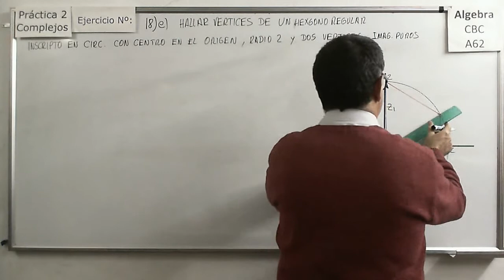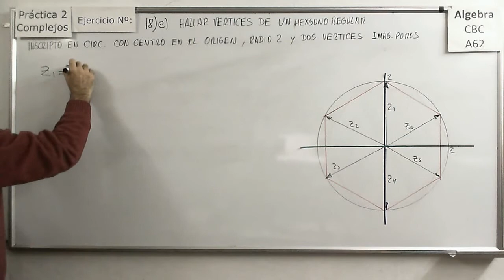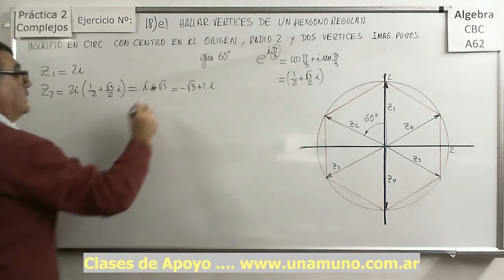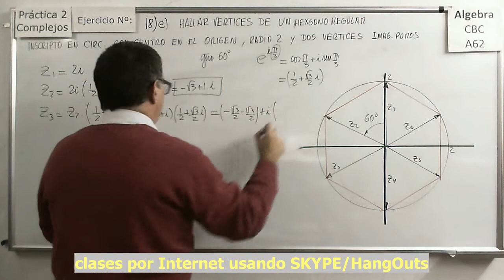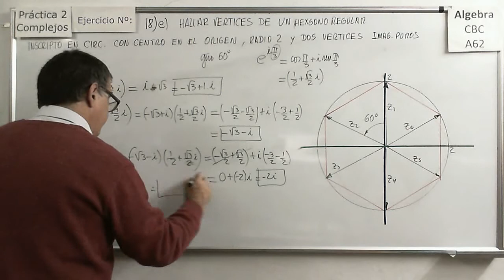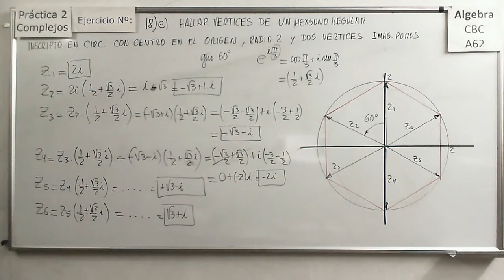Álgebra CBC A-62 Práctica 2 Ejercicio 18e Hexágonos Con Complejos